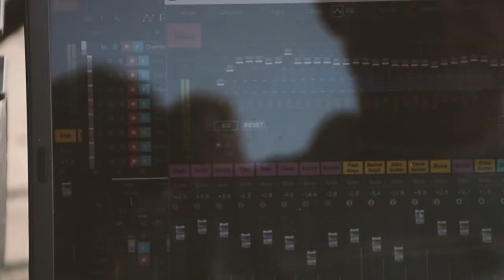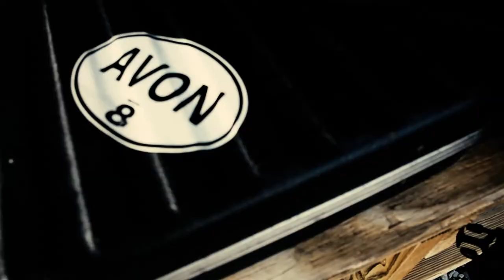Set Fire to the Rain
Bob's Brother's Band at Glenora Wine Cellars September 2017.  BBB is Adrianna Noone, John Barrett, Gerry Paganin, Paul Phillips, Dan Winslow, Tim Hayes, Russ Flint, Bernie Pernot, Alan Durfee, and Dave Sharman.  Video by Kevin Keenan.  Audio recorded at Blue Brick Studios.